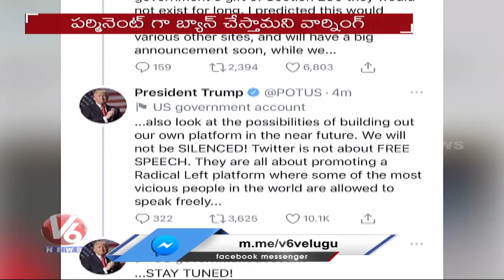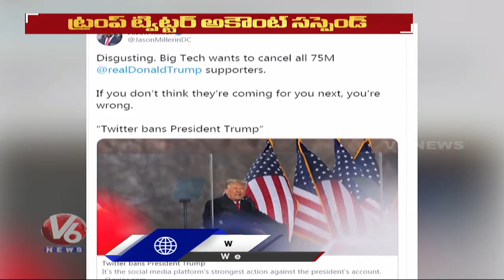Twitter Permanently Suspends Donald Trump's Account | V6 News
Twitter Permanently Suspends Donald Trump's Account.